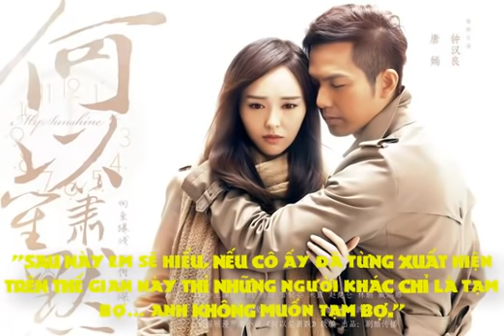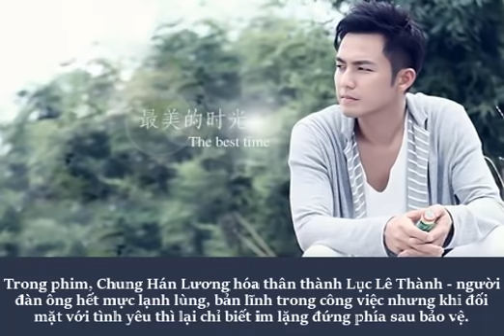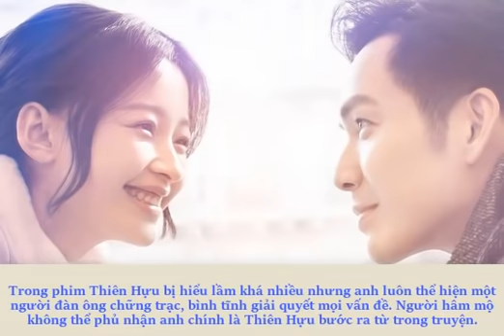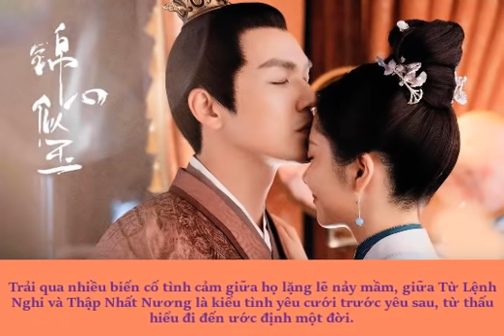5 Phim Trung Quốc Hay Nhất Của "Hầu Gia" Chung Hán Lương- Top Phim Hay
5 Phim Trung Quốc Hay Nhất Của "Hầu Gia" Chung Hán Lương
Trào lưu chuyển thể phim từ các tác phẩm ngôn tình thu hút đông đảo khán giả theo dõi, tuy nhiên không phải diễn viên nào cũng có thể theo dòng cảm xúc, hóa thân vào nhân vật để làm hài lòng khán giả được. Trong đó phải kể đến “Ông hoàng ngôn tình” Chung Hán Lương với ngoại hình và diễn xuất cực chất. Hầu hết các phim ngôn tình chuyển thể có sự xuất hiện của Chung Hán Lương đều nhận được sự đánh giá cao từ phía khán giả, thậm trí còn trở thành tượng đài trong lòng họ. Dù đã ở độ tuổi U50 nhưng Chung Hán Lương vẫn là người đàn ông trong mộng của hàng triệu cô gái.
Cùng Phim Hay điểm qua một số bộ phim hấp dẫn không thể bỏ qua của Chung Hán Lương nhé!